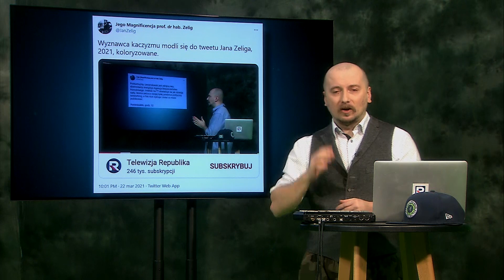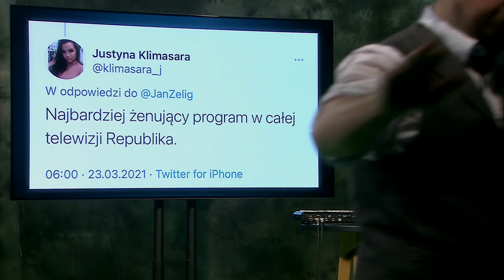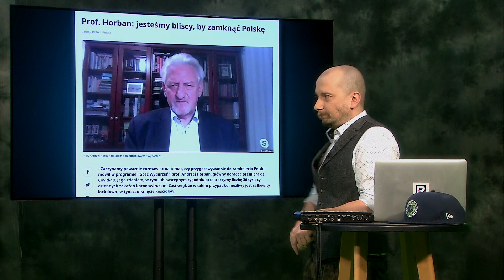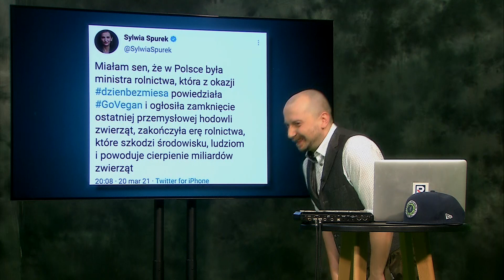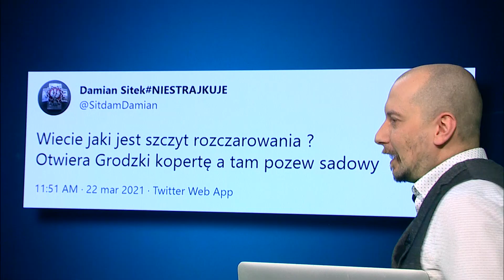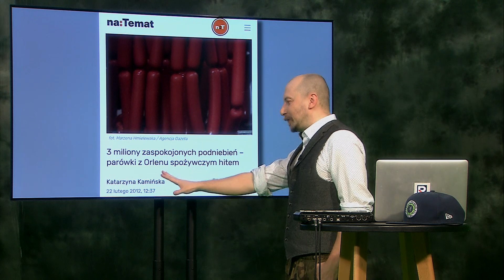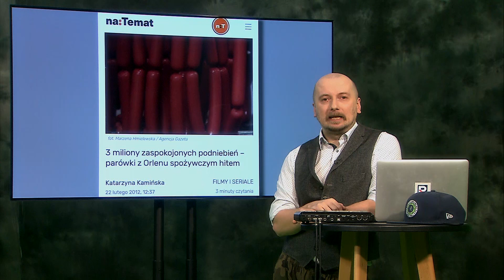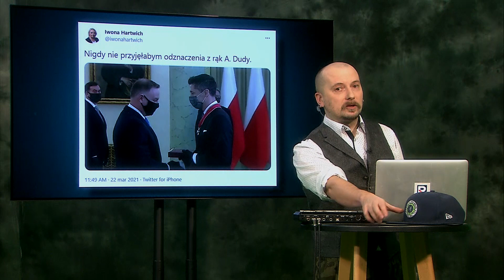Klimasara ogląda Burzę. Reszta to didaskalia | Codziennie ***** burza